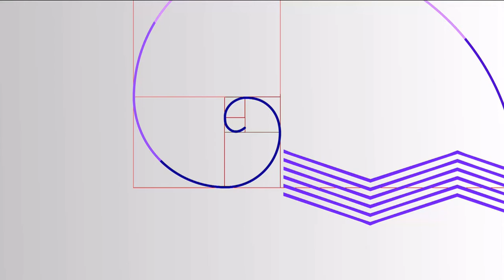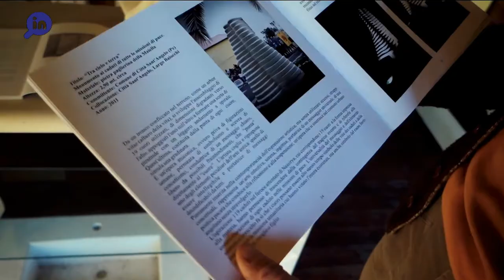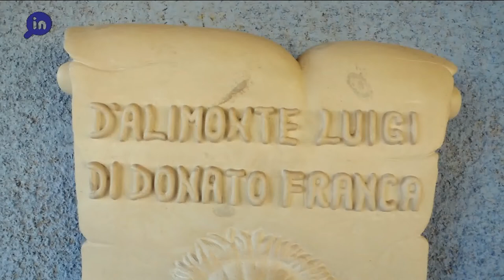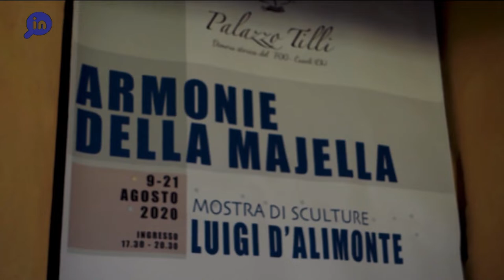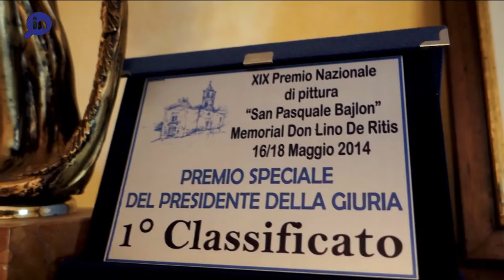ZoomIn Luigi D'alimonte e il rinascimento della materia